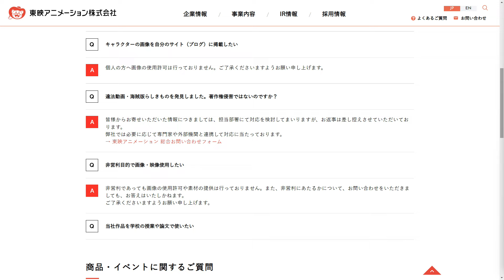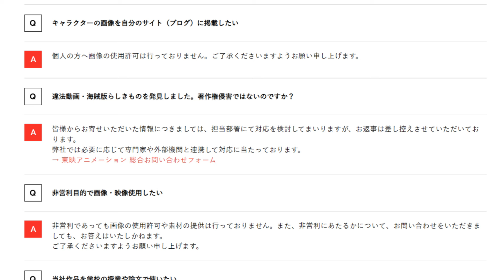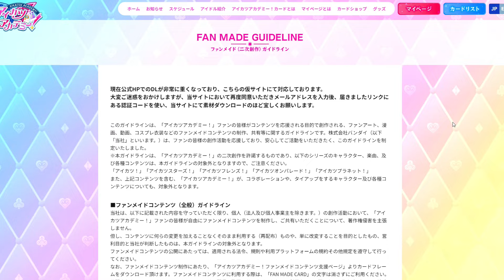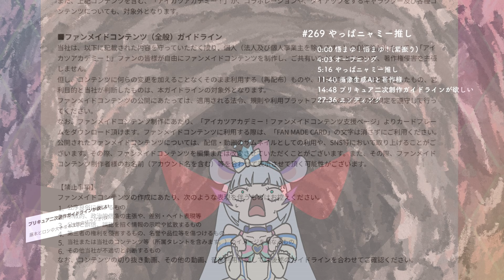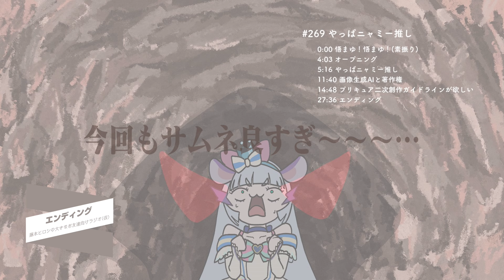#269 やっぱニャミー推し【プリキュアラジオ】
‹サムネイル作成›

‹もくじ›

0:00 悟まゆ！悟まゆ！(素振り)
4:03 オープニング
5:16 やっぱニャミー推し
11:40 画像生成AIと著作権
14:48 プリキュア二次創作ガイドラインが欲しい
27:36 エンディング

プリキュアシリーズへの「好き」を共有したいチャンネル
「藤本ヒロシ」です。